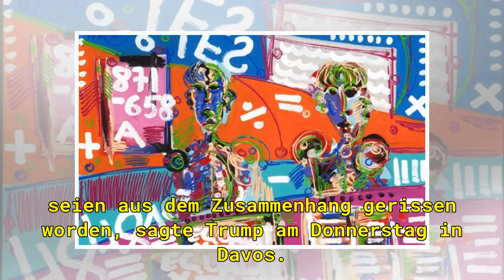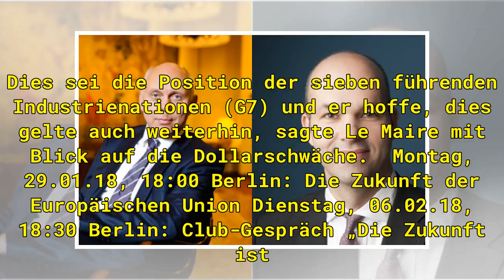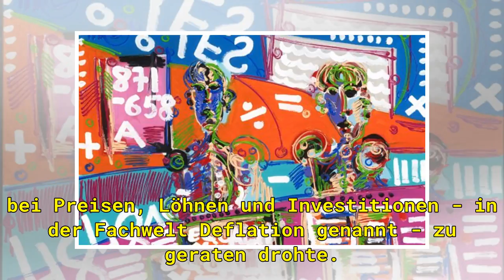US-Präsident Trump: „Ich will einen starken Dollar sehen“